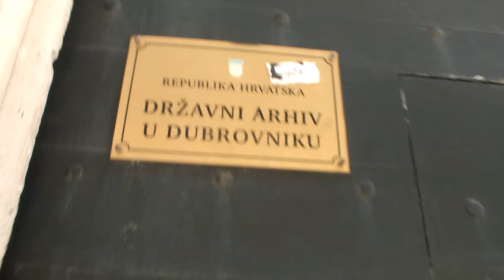Freelancer Painter Lukša Obradović - Exhibition Segment's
Freelancer Painter Lukša Obradović - Exhibition Segment's Art Music  Love Event , Exhibition  at Sponza Palace links 24 art paintings are exposed at Fineartamerica.com all together more than 45 art paintings on canvas and plywood and includes doll as installation  of the man without one leg simbolistik  war situation .links and Music Mozart